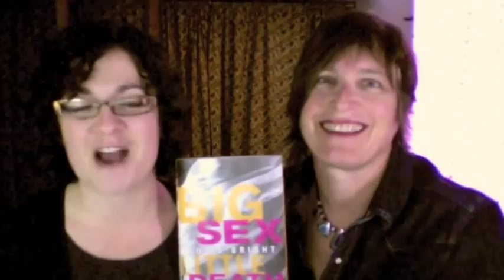Susie Bright: Inside the Author's Studio (Part 1)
Go inside the author's studio with Susie Bright, "Avatar of American Erotica" (New York Times). In honor of the launch of Susie's memoir, Big Sex Little Death (April 2011), we're asking her to answer ten classic questions inspired by Bernard Pivot's famous questionnaire. In Part 1, you'll discover Susie Bright's favorite word, what turns Susie Bright on, and what turns her off.

For more from Susie Bright, including an excerpt from her memoir Big Sex Little Death,